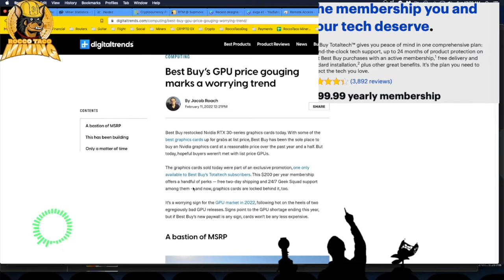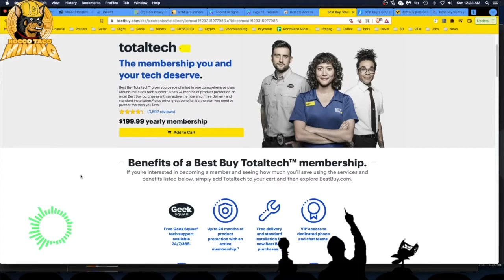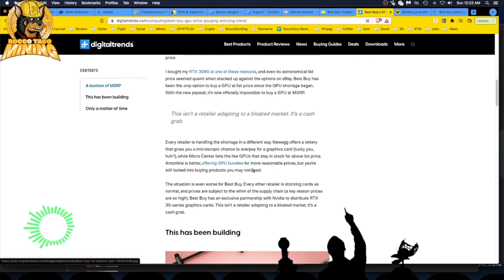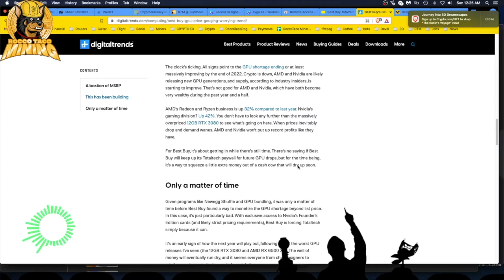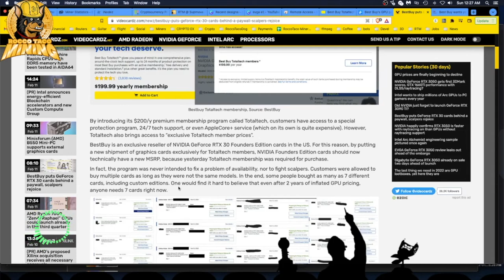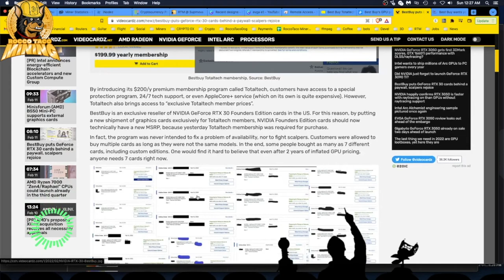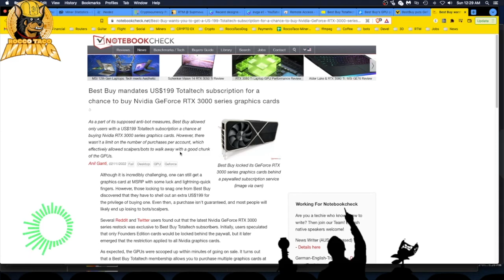BestBuy Adds Pay Wall for NVIDIA 30-Series GPUs | Prices Goes Up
They are only available through the TotalTech Member ship Paywall. The GPUS were available but the member ship effectively increases the cost of the GPUs by the cost of the membership. The pay wall was to stop retail bots from grabbing all of the GPUS in stock, but it still allows scalper prices since members can buy many GPUs of different models.

GPU availability and pricing is not going down anytime soon. The demand is just too high.

- 750W Power Supply
- 750W Server Power Supply Kit (656363-B21)

✅  Laptop Mining
- Lenovo Legion 5 1660 Ti GPU